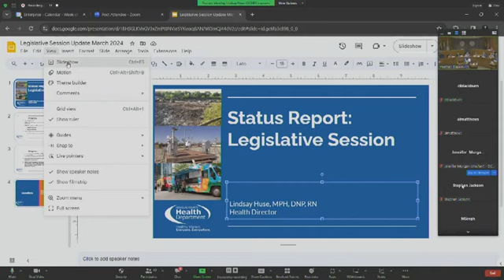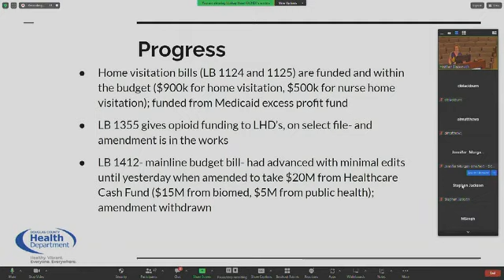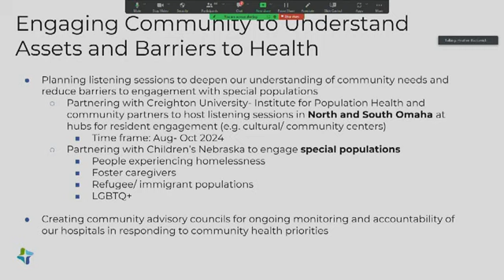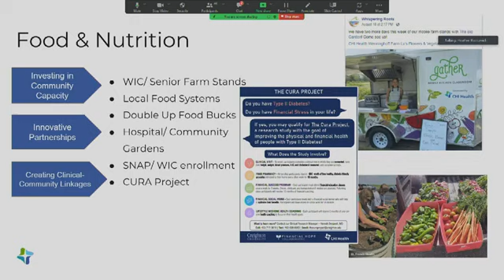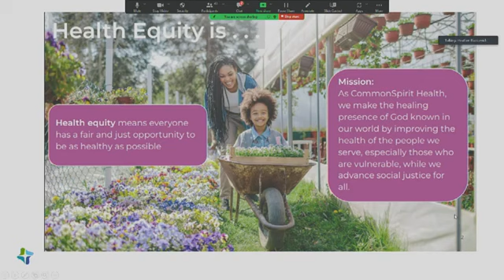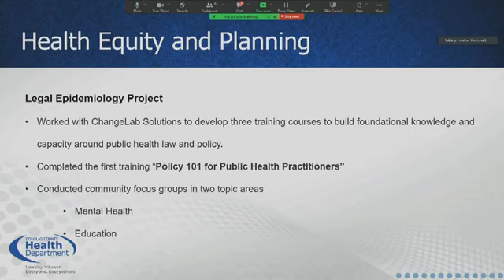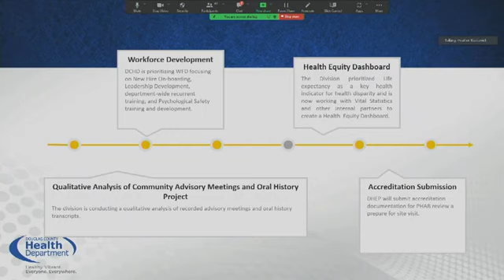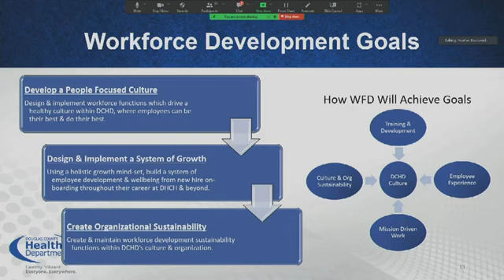March 20, 2024 Douglas County Board of Health meeting.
The monthly meeting of the board that sets policy and direction for the Douglas County Health Department.